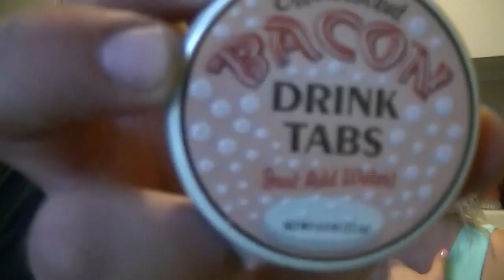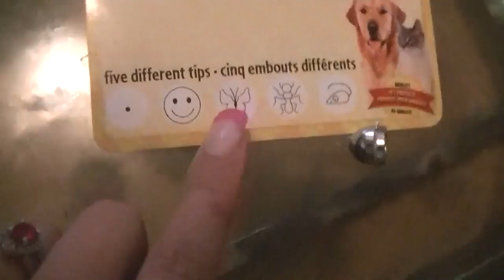Drinking Bacon ... Yum? JoHarrington Ethel